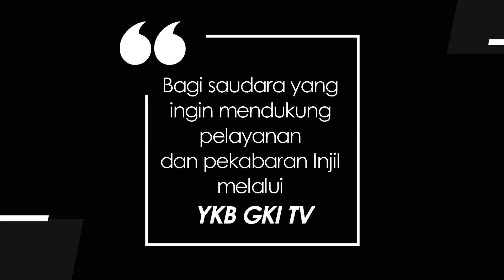PEPALEM PUSUH 035 - NGUJI UKUR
Renungan Firman Tuhan dalam Bahasa Karo
Disampaikan oleh : Pdt. Boas Tarigan.